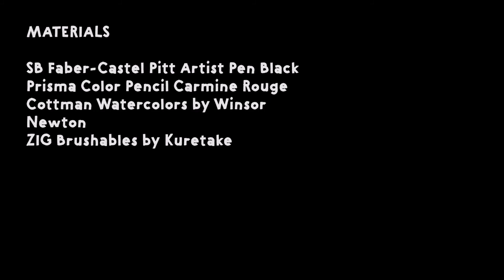SPEED PAINT#6: Rambutan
So this my favorite faun , I re-draw him quite a lot  and I have decided to name all of his clones after fruit & berries. (LOL)

MATERIALS :
* Aquabee  paper
* Cottman Watercolors by Winsor Newton
* SB Pitt Artist Pen by Faber-Castell
* ZIG Brushables by Kuretake